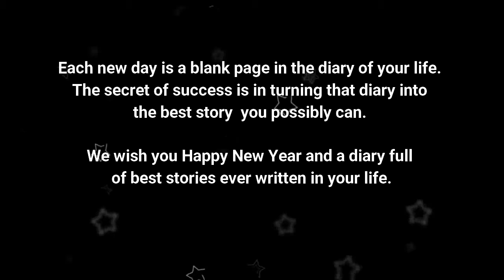NYREEX December Holiday 2017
Here's a short video on how we spent our holidays this December.

We would also like to with everyone a Happy New Year!